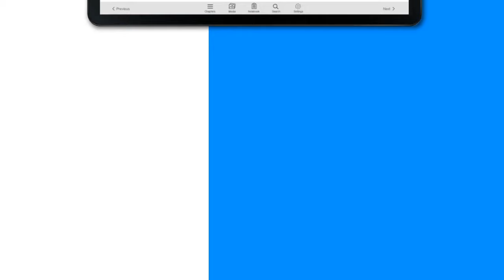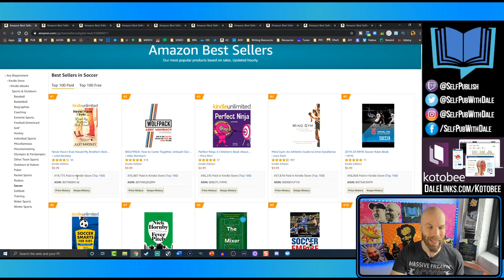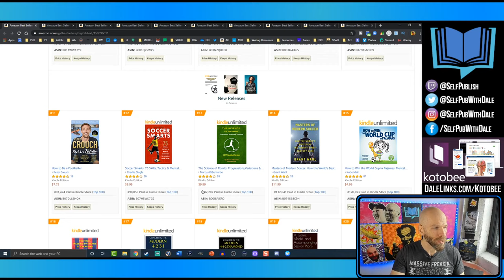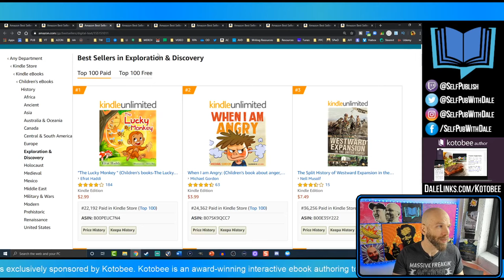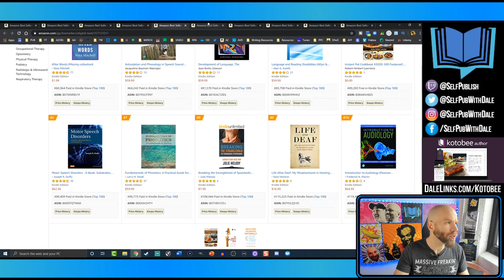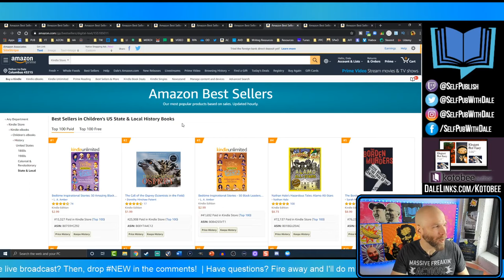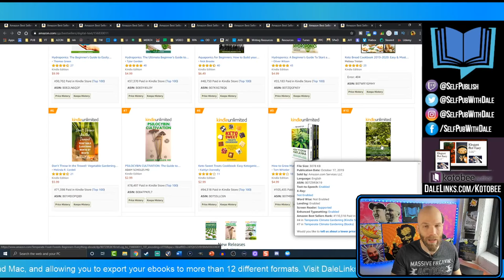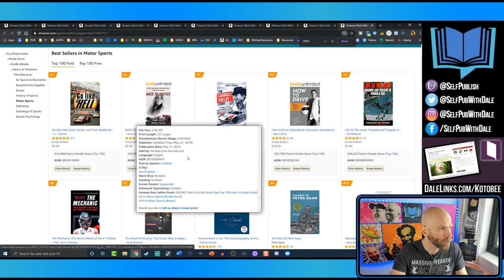KDP Amazon | 10 Profitable Nonfiction Niches for 2020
Finding profitable niches on the KDP Amazon platform can be tough, especially discovering a nonfiction niche with low competition and high search volume. Today, we're going to uncover 10 profitable nonfiction niches to publish in 2020. If you're self publishing nonfiction books, then this video is for you!

Stick around until the live question and answer session to get a demonstration of how I find these profitable Kindle publishing niches.